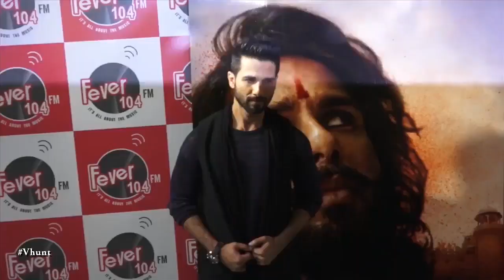States Where Padmaavat Film Is Banned | Bollywood Hindi Movie Gossips 2018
Padmaavat releasing on January 25. Apart from Rajasthan, Officially Gujarat bans Padmaavat now. It says, "In exercise conferred by sub-section 1 of section 6 of the Act, Government of Gujarat hereby imposes the ban on Hindi feature film 'Padmaavat'...No cinema owners or distributors shall exhibit the said movie in any cinema/multiplex/ video cinema/touring cinema within the jurisdiction of Gujarat".